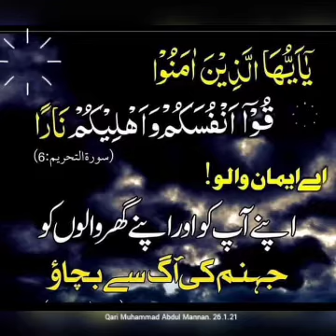ayat 6 of Suratul Tahreem - qari Muhammed Abdul Mannan, Hyderabad, India